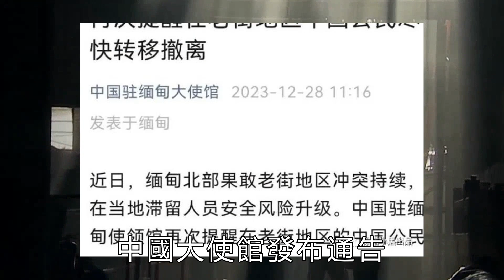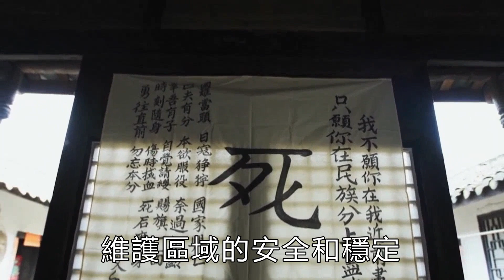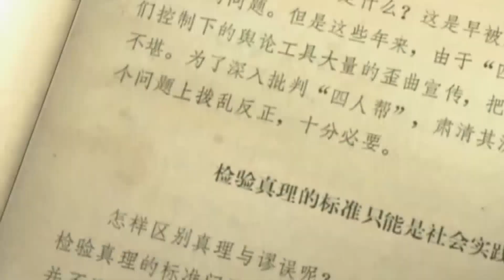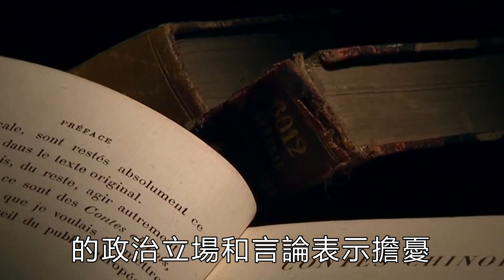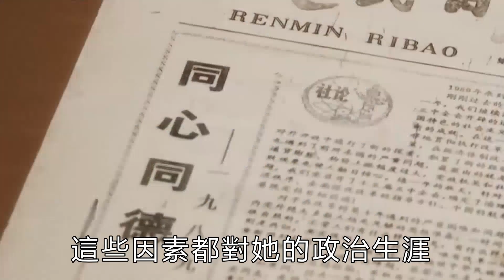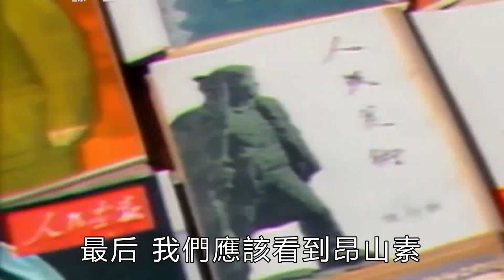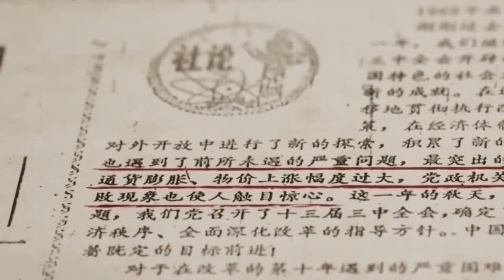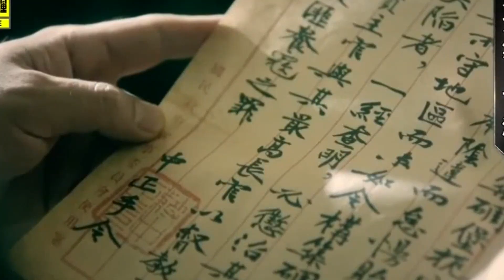敏昂萊積極應戰電詐，昂山素季再被狠話，美國幹預，緬甸混亂再升級？【妙文史】緬北沖突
近期，緬甸果敢同盟軍在老街城區占領了大部分地盤，南天門和米線溝成為緬軍的最後抵抗據點。對此，彭德仁部正在進行善後事宜，包括清剿殘余勢力、安撫民眾和抓捕通緝人員。這一沖突引起了廣泛關註，不僅是因為戰事激烈，更因其對整個瀾湄合作區域的影響